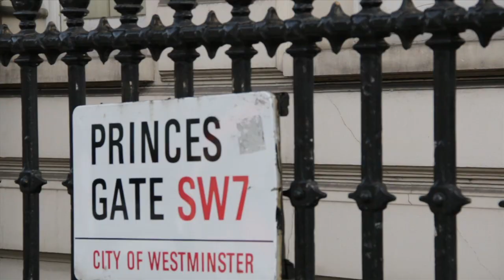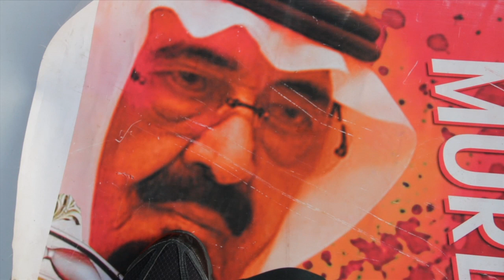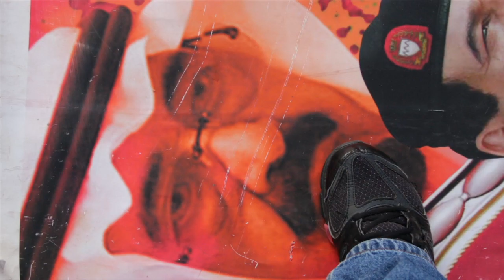اعتصام نشطاء بحرينيين أمام السفارة الأماراتية في لندن